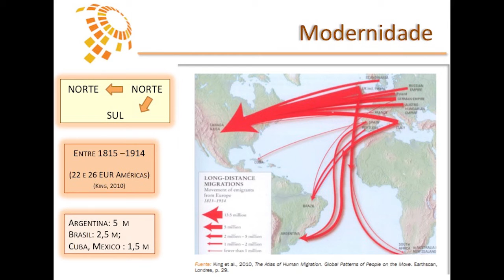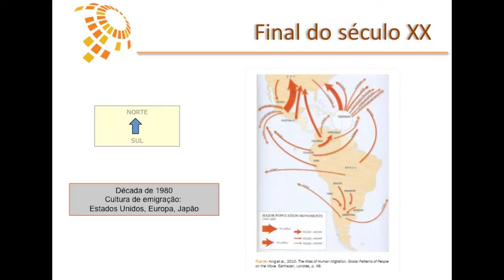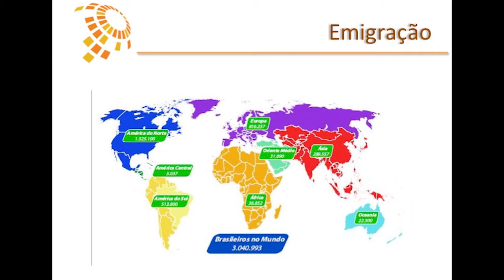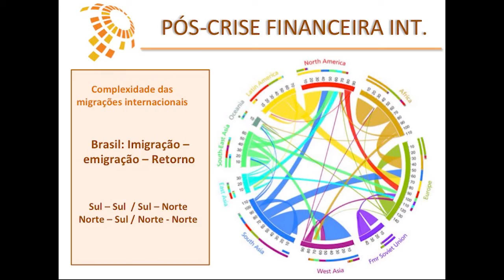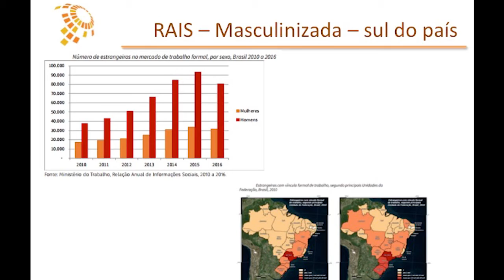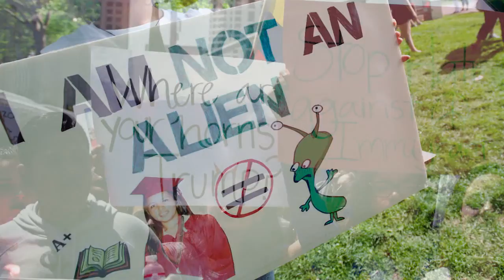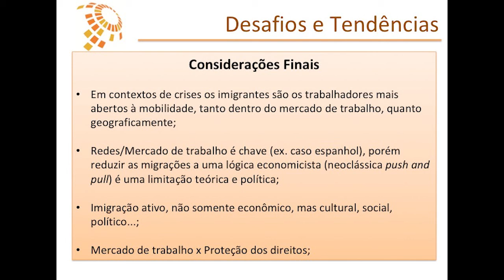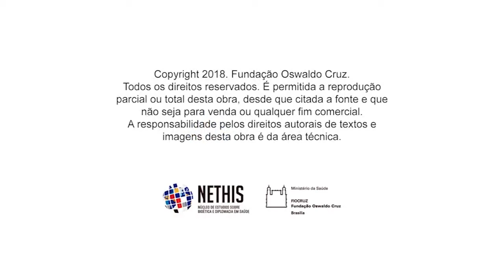Leonardo Cavalcanti - O Mal Estar nas Migrações Internacionais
IX Ciclo de Debates sobre Bioética, Diplomacia e Saúde Pública
Palestrante: Leonardo Cavalcanti da Silva, Coordenador do Observatório das Migrações Internacionais da Universidade de Brasília e do Ministério do Trabalho.
Data: 22/03/2018
Local: Auditório Interno da Fiocruz Brasília - Brasília, DF.